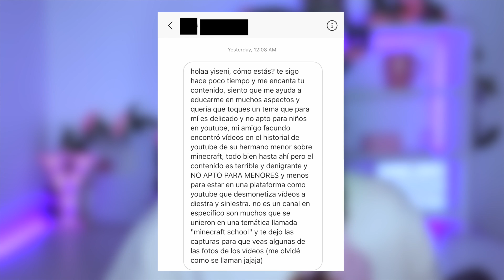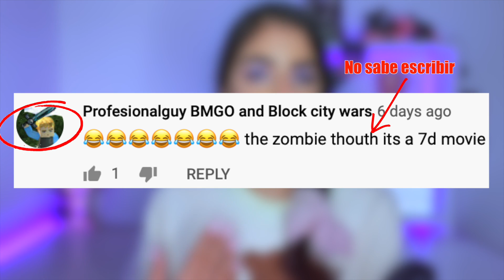Estos videos de Minecraft no deberían estar en YouTube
Hola mi gente! aquí les dejo un video sobre lo preocupante que son los videos animados de minecraft ya que son un tanto... extraños por decirlo de alguna manera.